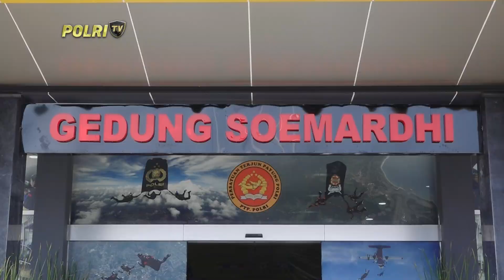PRESISI SIANG 18/07/2024 (5/5)